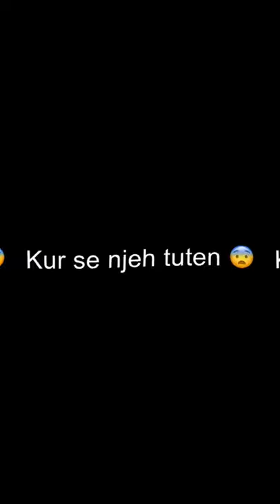Melos bajrami pidhi deshtum 🏃🏻💨